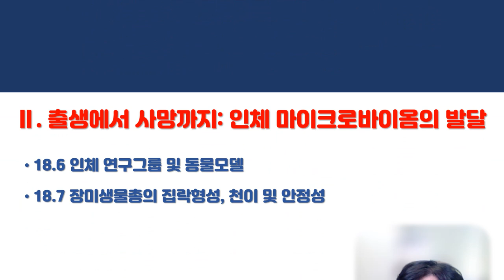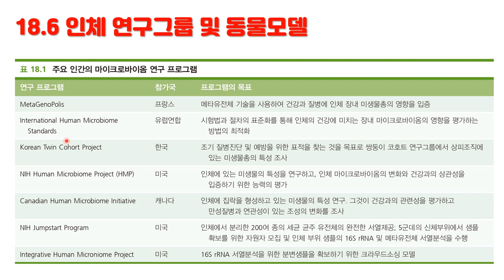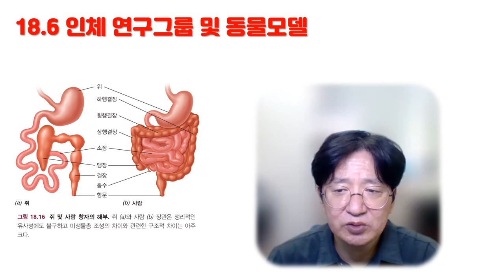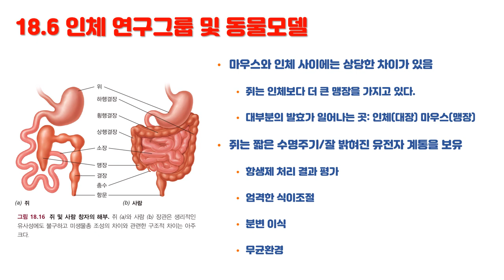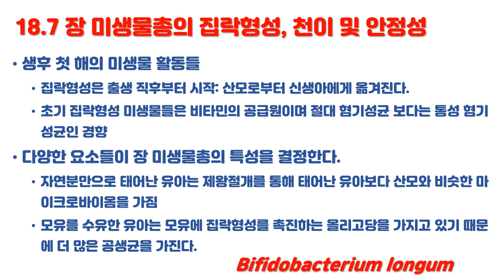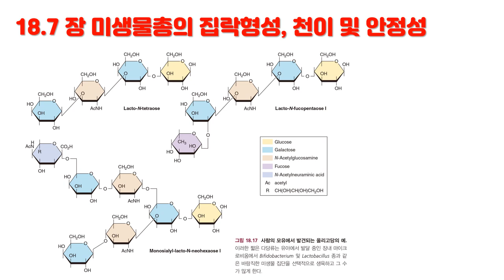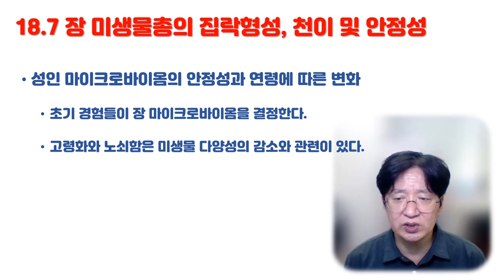사람과 미생물의 공생 #2 - 출생에서 사망까지: 인체마이크로바이옴의 발달